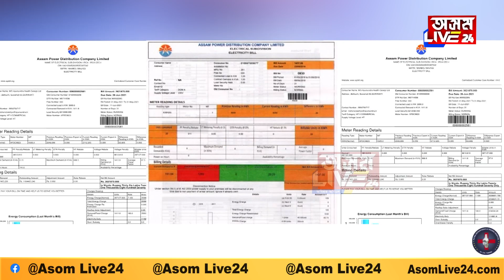বৰ্ধিত বিদ্যুত বিল... শাসক-বিৰোধীৰ বাকযুদ্ধ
বৰ্ধিত বিদ্যুত বিল
শাসক-বিৰোধীৰ বাকযুদ্ধ